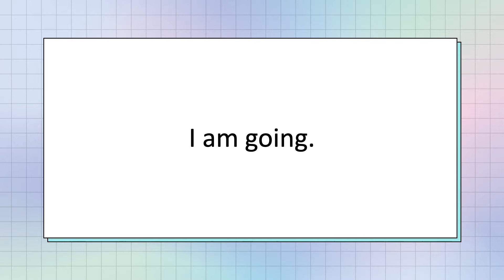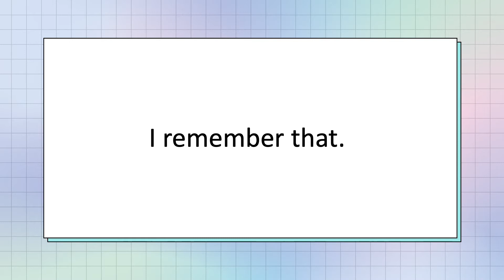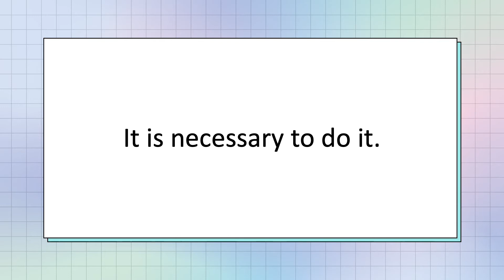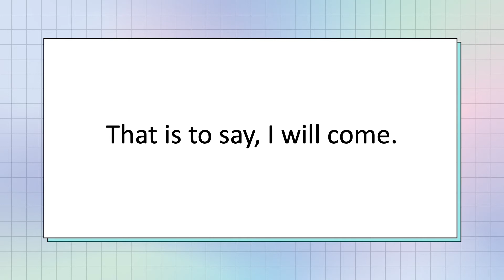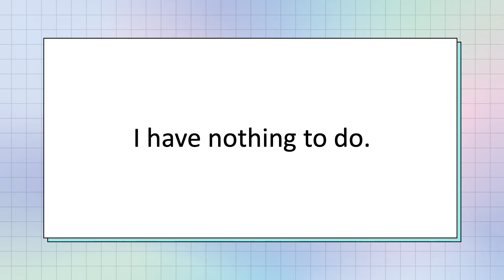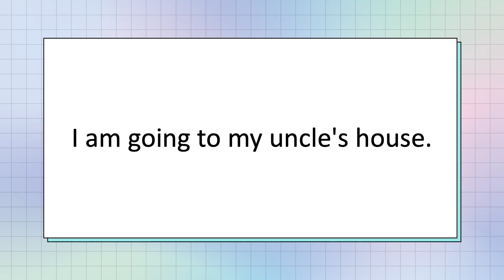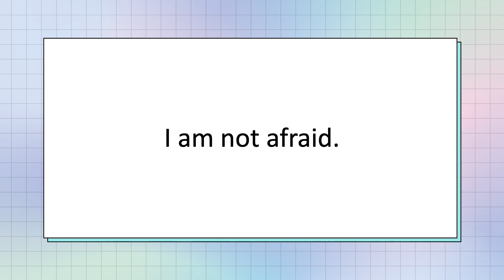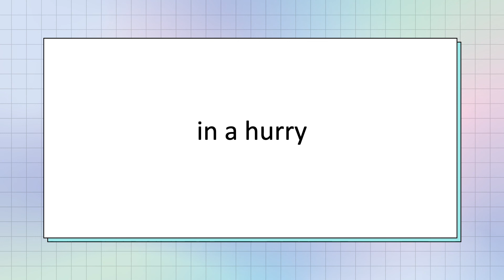English to Spanish Translation Exercises and Practice - Ejercicios de traducción de inglés a español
English to Spanish translation exercises and practice. Sentences and Phrases. Ejercicios y práctica de traducción de inglés a español. Frases y oraciones.